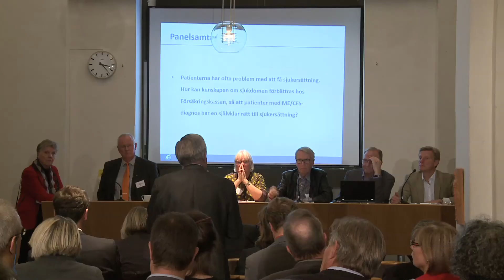Del 5. Riksdagsseminarium om ME/CFS, okt 2013. Panelsamtal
Riksdagsseminarium om ME/CFS, okt 2013
Panelsamtal med:
Barbro Westerholm (FP), Sven Britton (S), Stig Nyman (KD), Eva Olofsson (V), Agneta Luttropp (MP), Finn Bengtsson (M).